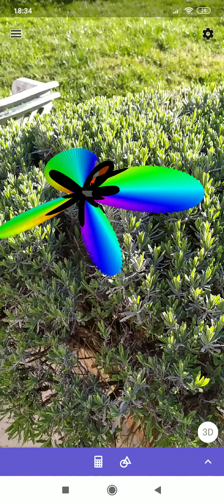30 mars 2020